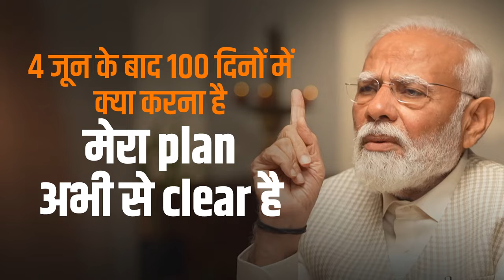I am clear what I have to do in the next 100 days as well as by 2047: PM Modi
During an interview with the media channel News18, PM Modi said, "I want to take the country to a completely new area with a lot of confidence. My vision is clear, I have no doubts. After June 4, I am clear what I have to do in the next 100 days as well as by 2047. I am clear of a Viksit Bharat by 2047. That is why I say 24 by 7 for 2047.”